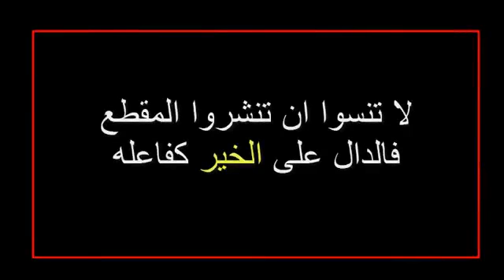‫من كان آخر كلامه لا إله إلا الله دخل الجنة يجب ناس أن يتوبوا